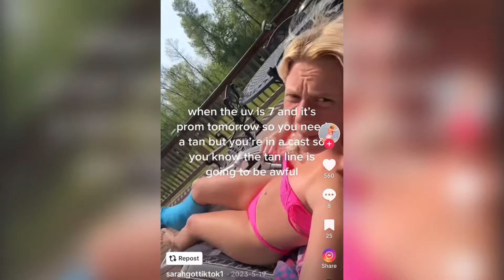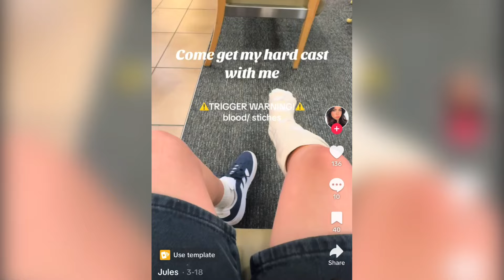New Medical Leg Cast Pics, Classic Medical Leg Cast Pics, and a couple brand new videos!!